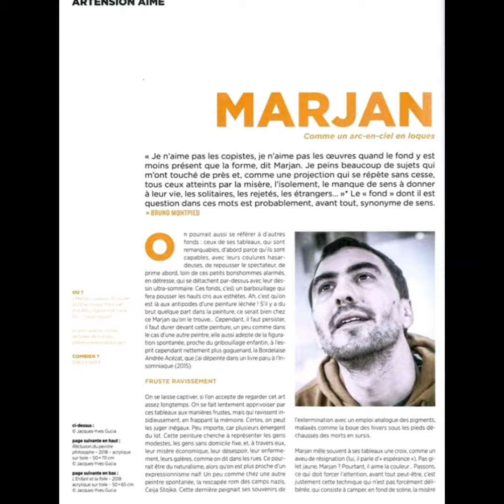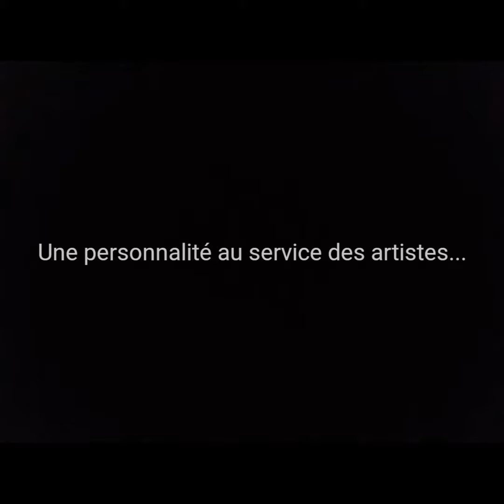JACQUES YVES GUCIA un photographe hors norme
Découverte d'un photographe atypique